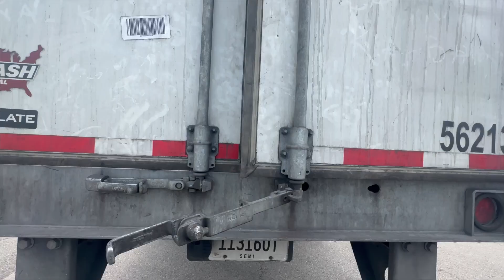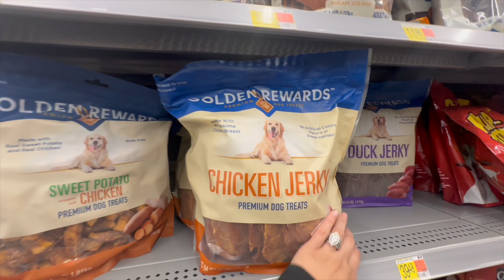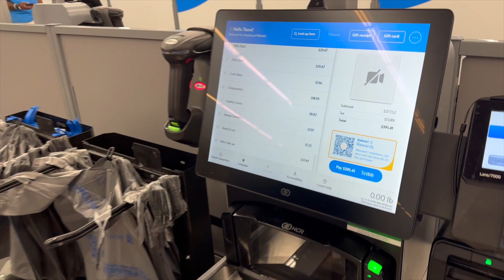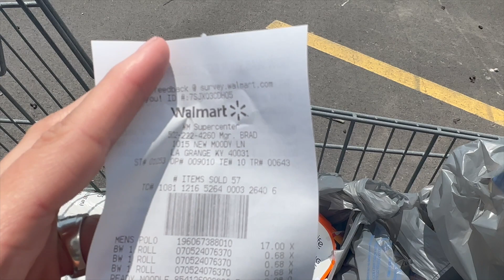GROCERY SHOPPING OVER THE ROAD || TRUCKER LIFE || TEAM DRIVER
@losregueraofficial DDT(UNDER CONSTRUCTION)

Los Reguera

CUALQUIER PREGUNTA, COMENTEN ABAJO 😊

Xoxo 💚